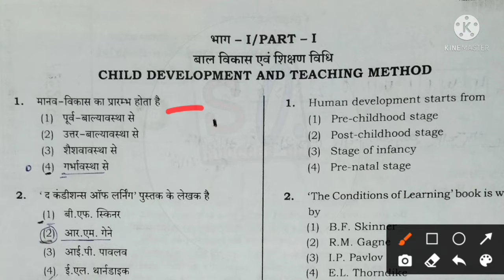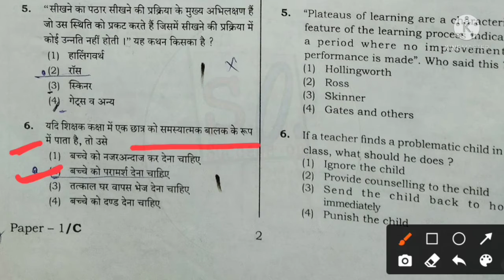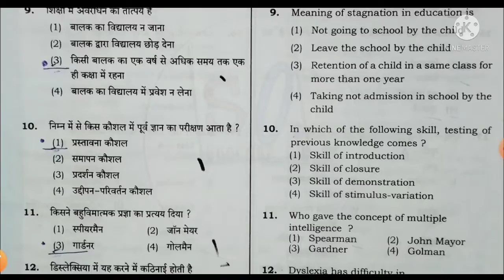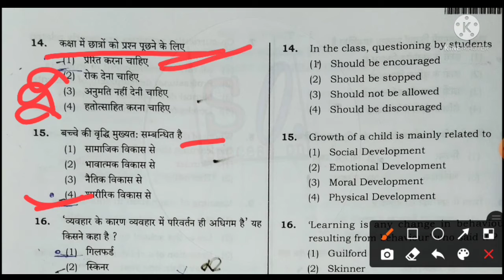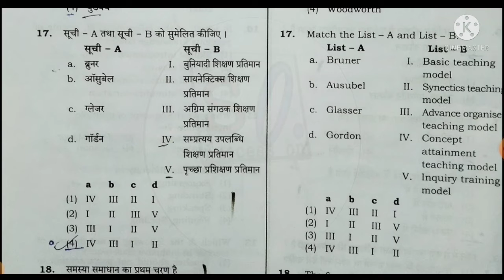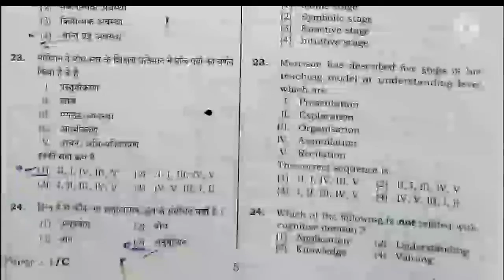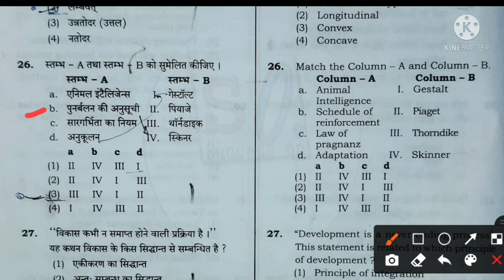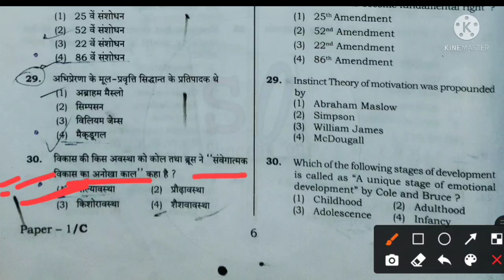uptet 2019 previous year solved paper ||uptet 2019 child development solved paper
uptet 2019 bal vikas solved question paper
and answer key

for pdf

more uptet  practise set

for  uptet previous year paper